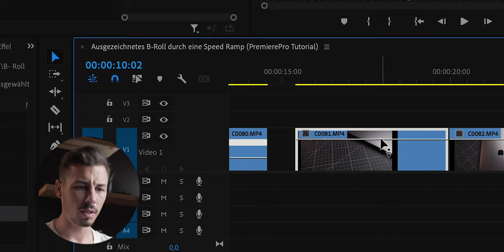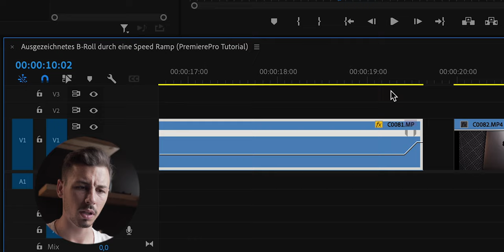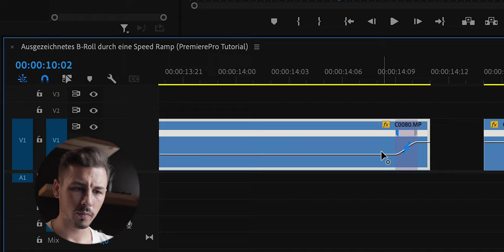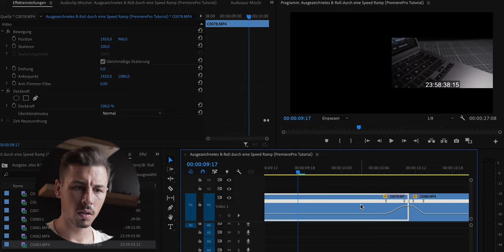Ausgezeichnetes B Roll durch eine Speed Ramp PremierePro Tutorial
Hi, Speed Ramp ist eine Zeitliche Kurve in der dein B-Roll beschleunigt oder verlangsamt wird. Eine oder mehrer Speed Ramps lassen sich sehr gut kombinieren um Übergänge zwischen zwei Clips schön da zustellen. In meinem Video sehr ihr wie ich mit Hilfe von Speed Rampen mein B-Roll aneinander schneide.

Equipment
► Grafik Tablt